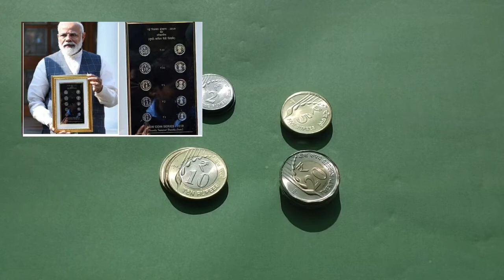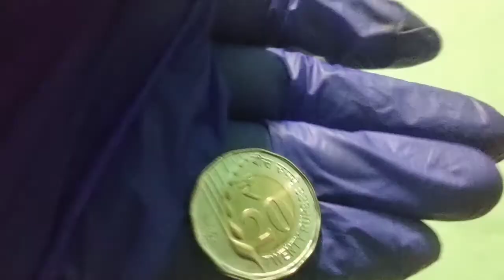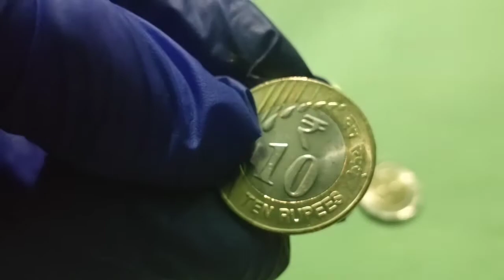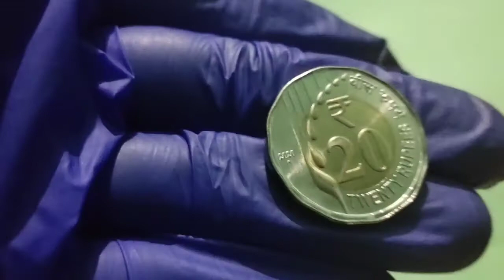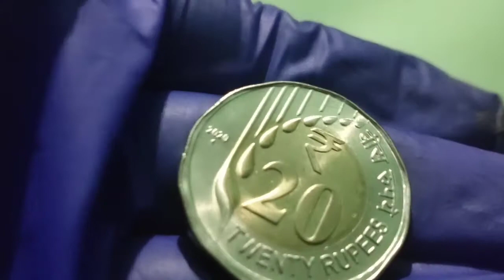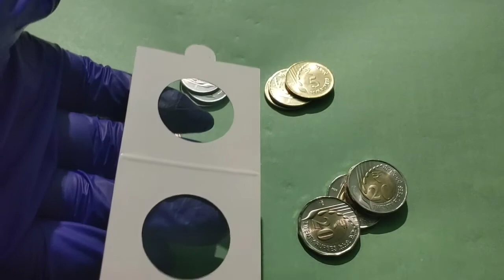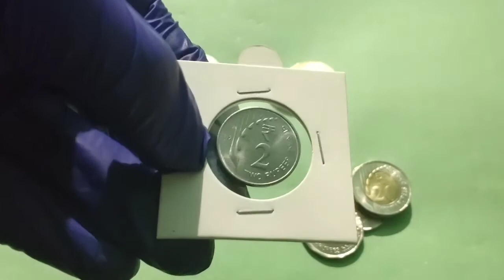New Indian Coins Set (2020) || Indian Coin || Indian 20 Rupees Coin || Rare Coin || 10 Rupees Coin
Some Important Currency :

Rupees Taka Dollar Pound Krona Kronor Ringgit Yuan Yen Won Tala Rand Pesos Francs Shillings Cedis Lei New Shekels Dirham Afghani Riyal Rial Rufiya Kwacha Ruble Real Ngultrum Euro Boliviano Lev Kuna Krone Nakfa Quetzal Lempira
Forint Rupiah Pound Sterling Dinar Som Kip Loti Pataca Ouguiya Tugrik Kyat Naira Balboa Kina Guarani Sol Zloty Leu Dobra Lilangeni Somoni Baht Lira Hryvnia Sum
Dong Bolivar Vatu

Alphabetical list of countries of the world

The independent country is not only a self-governed nation with its own authorities, but this status needs the international diplomatic recognition of sovereignty.

Thereby, we can say that the total number of independent states in the world today is 197, including 193 fully recognized members of the United Nations and 2 countries, Vatican City and Palestine, have the status of permanent observers in the UN. The other 2 states we include in the list are Kosovo (recognized by 98 UN members) and Taiwan (recognized by 15 countries).

The always up-to-date list of all countries of the world in alphabetical order

A

Afghanistan

Albania

Algeria

Andorra

Angola

Argentina

Armenia

Australia

Austria

Azerbaijan

B

Bahamas

Bahrain

Bangladesh

Barbados

Belarus

Belgium

Belize

Benin

Bhutan

Bolivia

Botswana

Brazil

Brunei

Bulgaria

Burkina Faso

Burundi

C

Cabo Verde

Cambodia

Cameroon

Canada

Chad

Chile

China

Colombia

Comoros

Costa Rica

Cote d'Ivoire

Croatia

Cuba

Cyprus

Czechia

D

Denmark

Djibouti

Dominica

Dominican Republic

E

Ecuador

Egypt

El Salvador

Equatorial Guinea

Eritrea

Estonia

Eswatini (formerly Swaziland)

Ethiopia

F

Fiji

Finland

France

G

Gabon

Gambia

Georgia

Germany

Ghana

Greece

Grenada

Guatemala

Guinea

Guinea-Bissau

Guyana

H

Haiti

Honduras

Hungary

I

Iceland

India

Indonesia

Iran

Iraq

Ireland

Israel

Italy

J

Jamaica

Japan

Jordan

K

Kazakhstan

Kenya

Kiribati

Kosovo

Kuwait

Kyrgyzstan

L

Laos

Latvia

Lebanon

Lesotho

Liberia

Libya

Liechtenstein

Lithuania

Luxembourg

M

Madagascar

Malawi

Malaysia

Maldives

Mali

Malta

Marshall Islands

Mauritania

Mauritius

Mexico

Micronesia

Moldova

Monaco

Mongolia

Montenegro

Morocco

Mozambique

N

Namibia

Nauru

Nepal

Netherlands

New Zealand

Nicaragua

Niger

Nigeria

North Korea

North Macedonia (formerly Macedonia)

Norway

O

Oman

P

Pakistan

Palau

Palestine

Panama

Paraguay

Peru

Philippines

Poland

Portugal

Q

Qatar

R

Romania

Russia

Rwanda

S

Saint Lucia

Samoa

San Marino

Saudi Arabia

Senegal

Serbia

Seychelles

Sierra Leone

Singapore

Slovakia

Slovenia

Solomon Islands

Somalia

South Africa

South Korea

South Sudan

Spain

Sri Lanka

Sudan

Suriname

Sweden

Switzerland

Syria

T

Taiwan

Tajikistan

Tanzania

Thailand

Timor-Leste

Togo

Tonga

Tunisia

Turkey

Turkmenistan

Tuvalu

U

Uganda

Ukraine

Uruguay

Uzbekistan

V

Vanuatu

Vatican City (Holy See)

Venezuela

Vietnam

Y

Yemen

Z

Zambia

Zimbabwe